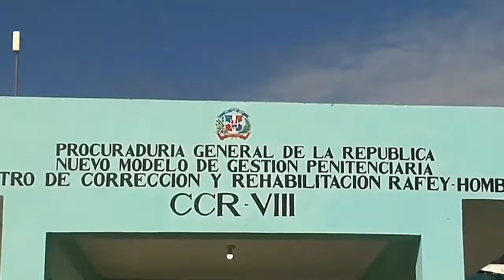HUMANIZACIÓN DE CARCELES POR ROSALBA ESCALANTE - PROCESO 13 01 19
Con la demolición de la cárcel de San Luis en Santo Domingo Este, la cuál funcionaba en condiciones inhumanas. El ministerio Público inicia el proceso de humanización del sistema penitenciario nacional anunciado por el procurador general Jean Rodríguez con el que se busca dignificar la vida de aquellos que aun en conflicto con la Ley merecen un trato humano

La nueva cárcel que se construirá en esos mismos terrenos será incluida en el Nuevo Modelo Penitenciario.